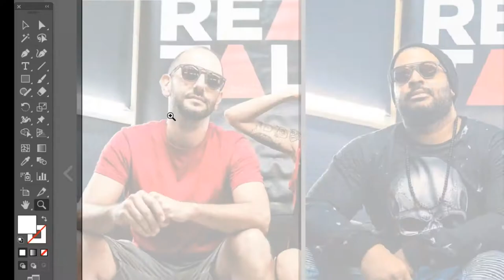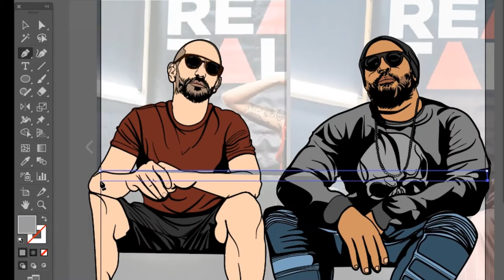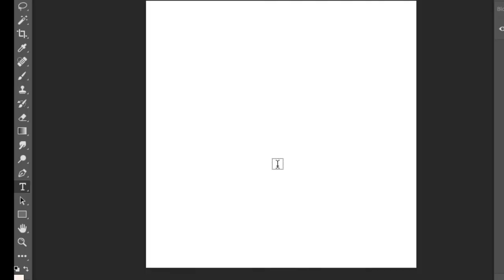Ritratto vettoriale in Adobe Illustrator |Arte vettoriale| Illustrazione vettoriale di Bosca & Kuma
In questa lezione speed art vi mostro come si disegna un ritratto in vettoriale all'interno di Illustrator.

SEGUIMI SUI SOCIAL PER VEDERE I MIEI LAVORI